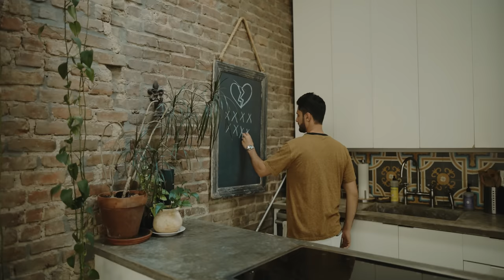FADI - TERI MOHABBATAN DA (Official Music Video)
'Teri Mohabbatan Da' Avaliable Everywhere Now!

Music Producer: MOH
Lyricist & Composer: Shakir
Filmed & Edited By: Austin Hein